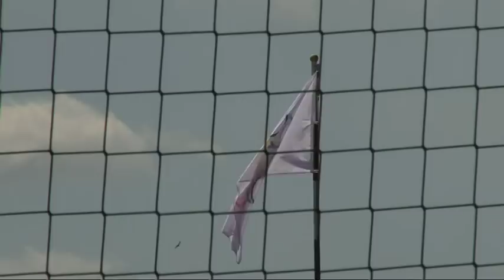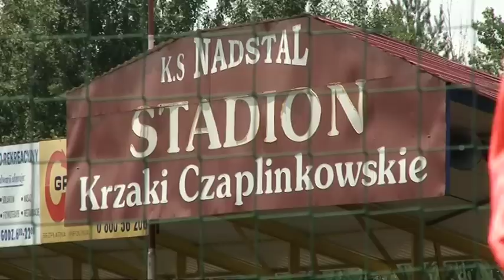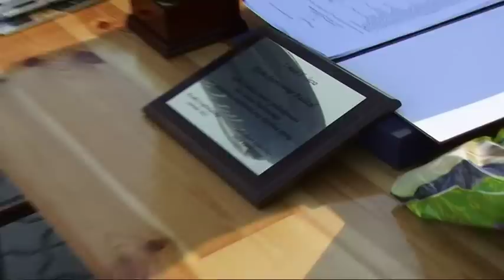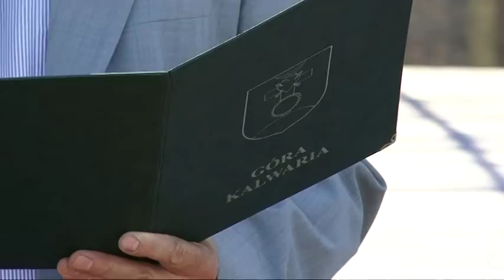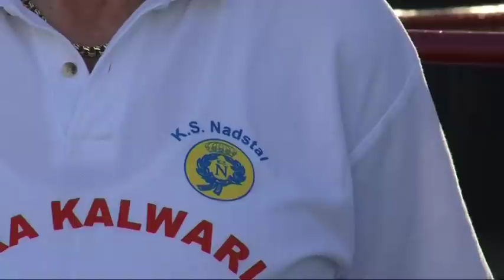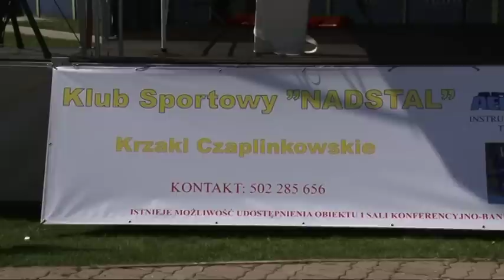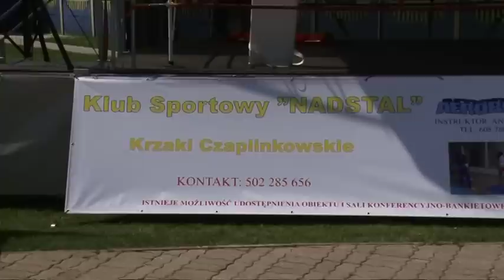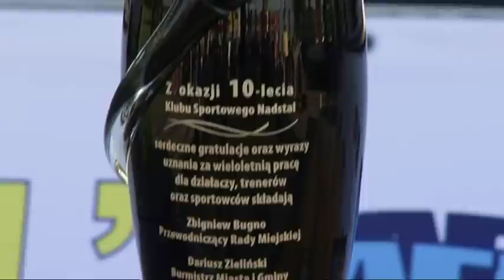10-lecie KS."Nadstal"/cz.3/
10-lecie KS."Nadstal" /część 3/ Krzaki Czaplinkowskie dnia 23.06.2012 roku.
-podziękowania
-puchar.